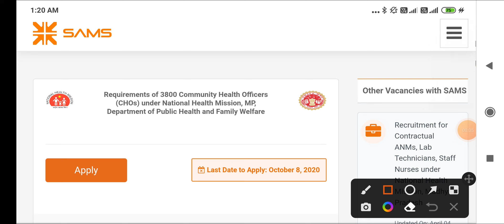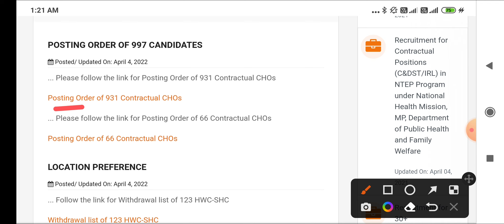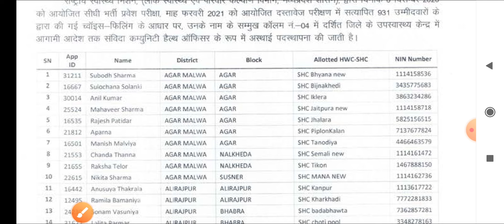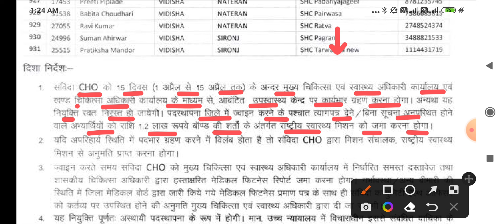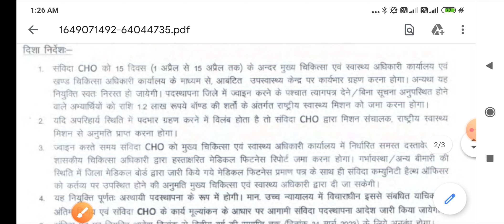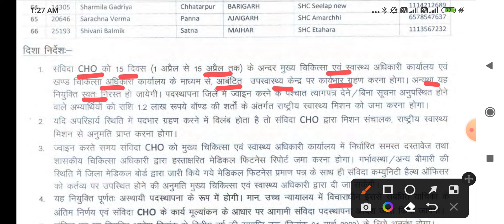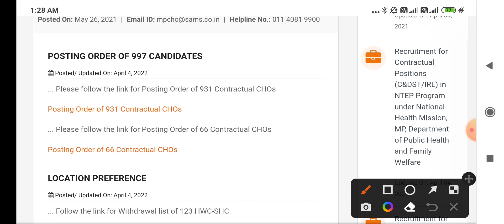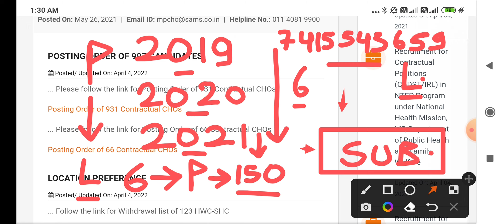MP NHM CHO - 2 अलग अलग LIST जारी - LIST में अपना नाम देखो - POSTING ORDER - SHC JOIN करे जल्दी